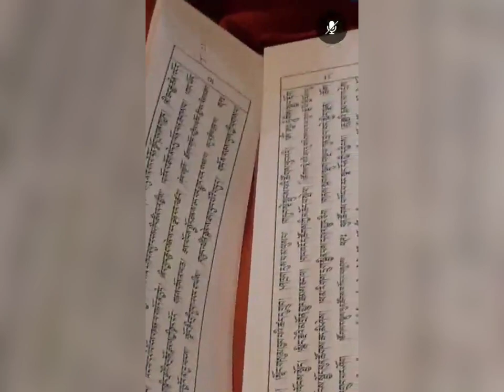च्योदछोक , ग्रह सान्ती पूजा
ल्हो आउदा गरिने पूजा